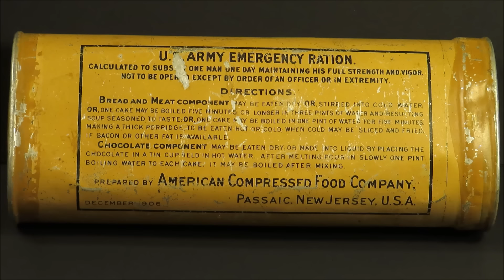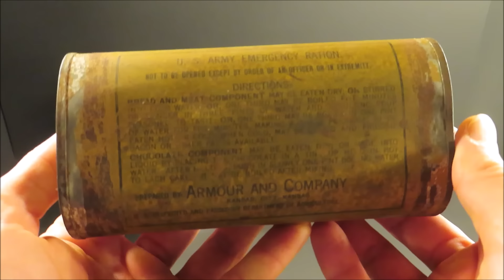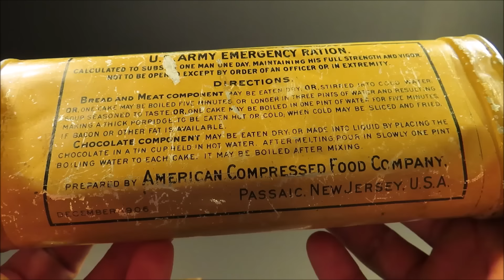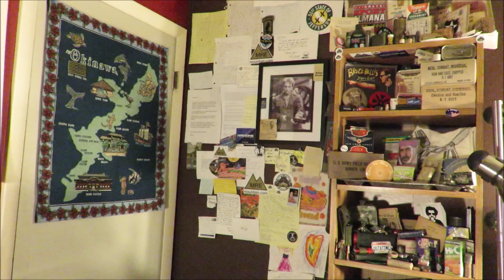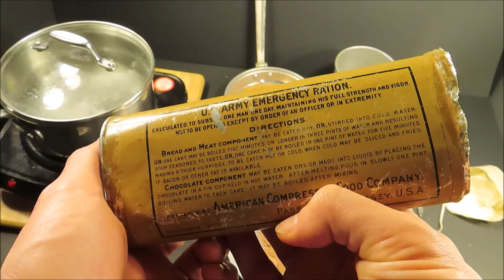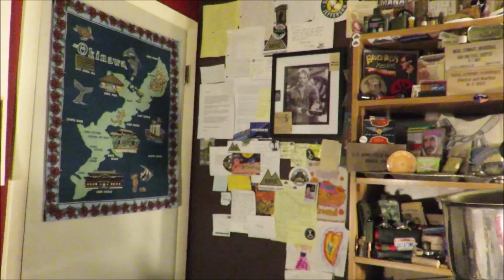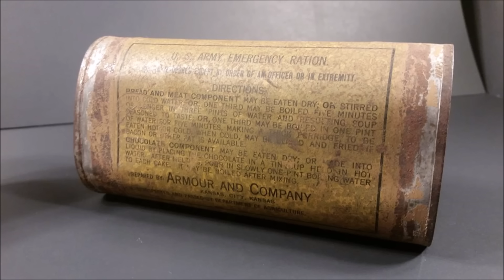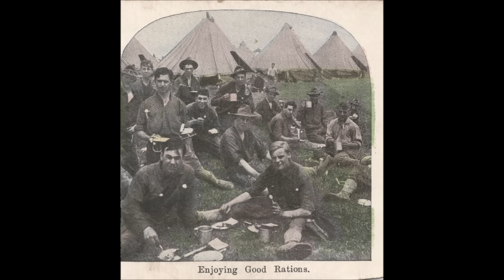1906 US Army Emergency Ration Preserved Survival Food Testing 24 Hour MRE Review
A truly astounding food discovery, this incredibly well preserved vacuum sealed can of pemmican and chocolate stood the test of time. The first true long-term storage survival ration, it was ahead of the rest of the world's packaged military food technology. Back then, (and for many years after) it was the most advanced packaged/processed food in the world. In this video, we take a look at US Rations (Used by the AEF) of 100 years ago, their history, and find out how well the US Army Emergency Ration holds up over time.

Table of Contents:

- Intro: 0:00
- U.S. Army Emergency Ration: 0:33
- Trench Rations of the AEF: 3:03
- Opening the 1906: 9:30
- First Bite: 16:24
- My Place for Dinner: 23:06
- Second Layer: 49:46
- A Ready Porridge: 1:08:08
- Fried: 1:20:01
- End: 1:33:10

Review filmed February 27th and March 2nd 2019 - a few more gems from last year still in the archives, but this one was really due to get out there. This is essentially the theatrical version. A shortened and also a more comprehensive version are planned future projects. Until then, I plan to release my Reserve Ration review next for this era.

For correspondence, or to send a Military Ration for review, my mailing information is:
Steve1989
3616 Harden Blvd
360

you enjoyed this one, as I certainly did making it!
-Steve
** All Music By:  Steve1989MREinfo **